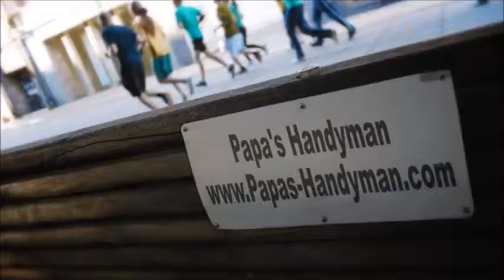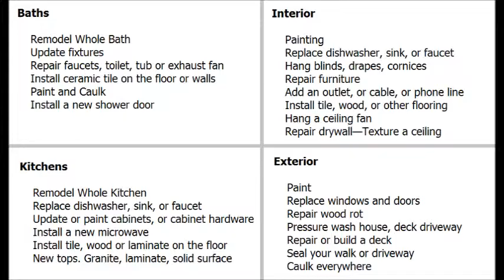Handyman Petaluma CA, Handyman in Petaluma California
Handyman Petaluma CA, Handyman Near Petaluma CA Handyman in Petaluma CA home improvement, repairs and remodeling projects regardless of size. Home improvement is our specialty, from home repairs, maintenance to home remodeling, large and small. Some services we provide include: general household repair Petaluma, maintenance Petaluma, drywall Petaluma, popcorn ceiling removal Petaluma, house painting Petaluma, kitchen remodeling Petaluma, bathroom remodeling Petaluma, flooring Petaluma, minor electrical Petaluma, minor plumbing Petaluma, attics Petaluma, windows Petaluma, doors Petaluma, carpentry Petaluma, garages Petaluma, and so much more in Petaluma CA.

Papa's Handyman (in) Petaluma California provides premier handyman and interior/exterior home repair services to all of Petaluma CA and surrounding areas. Since1970 we have been offering quality work that you can depend on.

Handyman Petaluma CA Services Include:

*Air conditioner installation Petaluma CA,
*Carpentry Petaluma CA,
*Ceiling repair Petaluma CA,
*Countertops Petaluma CA,
*Crown moulding Petaluma CA,
*Decks Petaluma CA,
*Door installation Petaluma CA,
*Door repair Petaluma CA,
*Dryer repair Petaluma CA,
*Dryer vent cleaning Petaluma CA,
*Dryer vent installation Petaluma CA,
*Drywall Installation Petaluma CA,
*Drywall repair Petaluma CA,
*Fan installation Petaluma CA,
*Fence fixing Petaluma CA,
*Flooring Installation and Repair Petaluma CA,
*Framing Petaluma CA,
*Garage door openers Petaluma CA,
*Garage doors Petaluma CA,
*General Maintenance Petaluma CA,
*Gutter Cleaning Petaluma CA,
*Gutter Repair Petaluma CA,
*Heating system tune-up Petaluma CA,
*Home inspections Petaluma CA,
*Hot tubs and spas Petaluma CA,
*Insulation installation (batts) Petaluma CA,
*Insulation installation (blown-in) Petaluma CA,
*Molding installation Petaluma CA,
*Painting Petaluma CA,
*Patio stone installation Petaluma CA,
*Plumbing repairs Petaluma CA,
*Porches Petaluma CA,
*Remodeling basements Petaluma CA,
*Remodeling bathrooms Petaluma CA,
*Remodeling kitchens Petaluma CA,
*Roofing Petaluma CA,
*Shelf installation Petaluma CA,
*Shelving Petaluma CA,
*Skylight installation Petaluma CA,
*Soundproofing Petaluma CA,
*Swapping a toilet Petaluma CA,
*Tiling Petaluma CA,
*Wall building Petaluma CA,
*Window installation Petaluma CA,
*Window repair Petaluma CA,